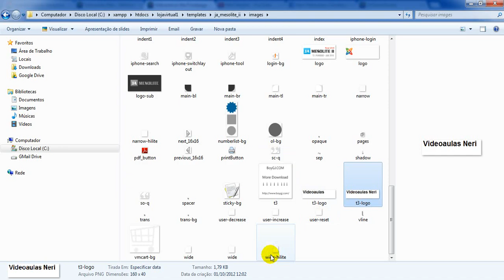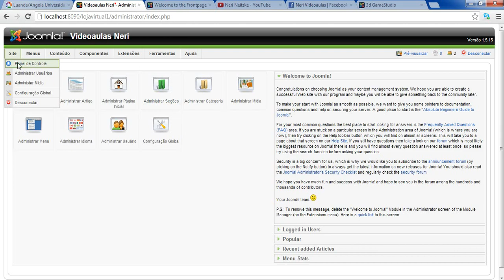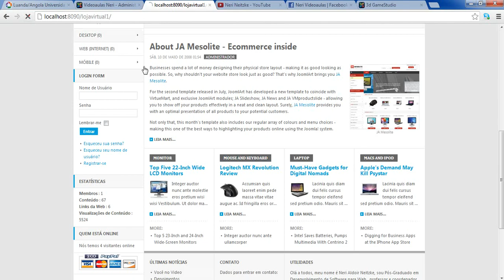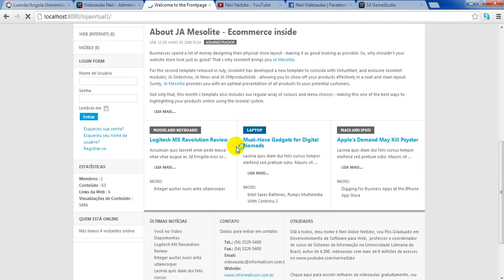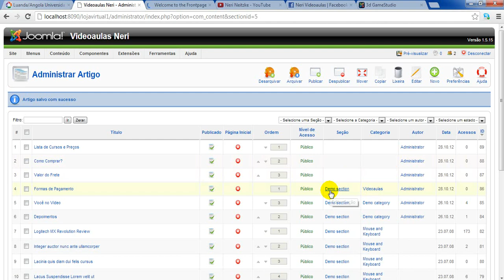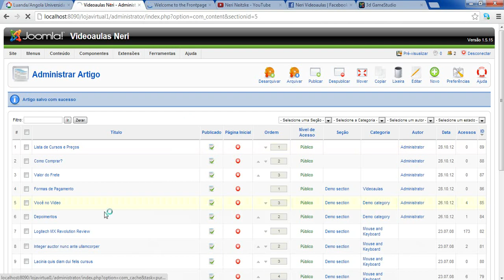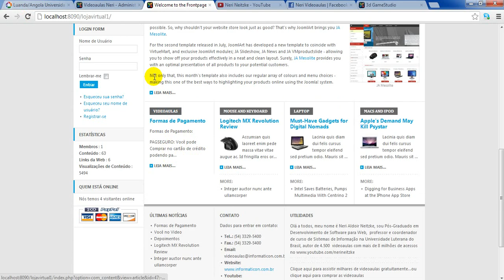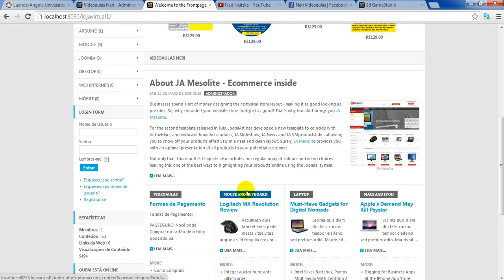aula 4521 virtuemart Lidando com as categorias e seus artigos na pagina principal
Bem vindos ao curso de Virtuemart.